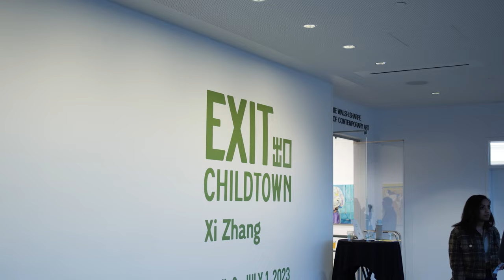EXHIBITION WALKTHROUGH: "EXIT Childtown" by Xi Zhang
Xi Zhang, EXIT Childtown

A major shift in Xi Zhang’s career began nearly a decade ago when Zhang established his expansive Metallic Leaf Garden series. A dramatic change in his environment emboldened Zhang towards this vigorous new exploration, one he has pushed forward unceasingly ever since.

EXIT: Childtown affords an opportunity to take stock of the enormous evolution in Zhang’s work through the single largest collection of paintings from within the Metallic Leaf Garden series delivered to the public to date. Across the series, Zhang builds a nonlinear narrative centered in allegory, forging a direction he had long sought to realize through his rich imagination. Zhang maintains his fearless, experimental tendencies, grounded by deep thought, that draw the viewer's attention. Zhang’s broad context and vivid imagination present reality in its most dreamlike form through a richness of color and composition that varies widely across the entire expanse of his “garden.” It is no surprise that he has dedicated his wide-ranging, attentive spirit to its ongoing cultivation and care.

EXIT: Childtown was guest curated by Ivar Zeile.